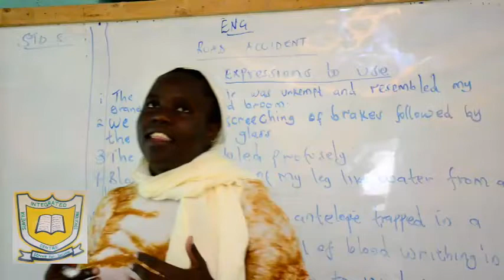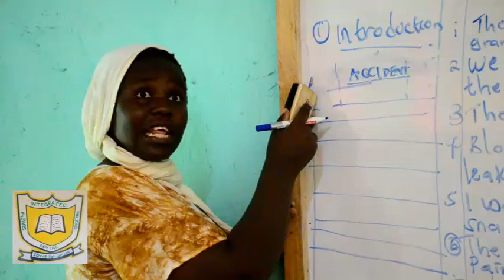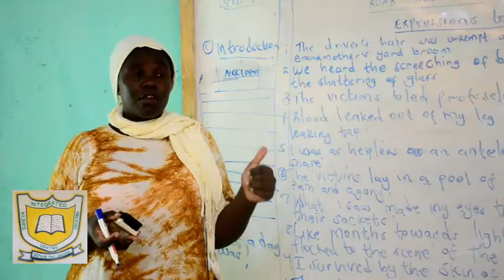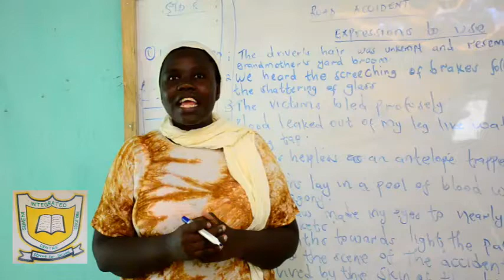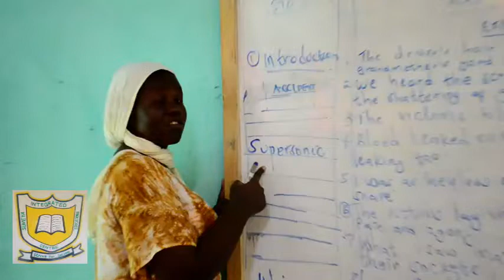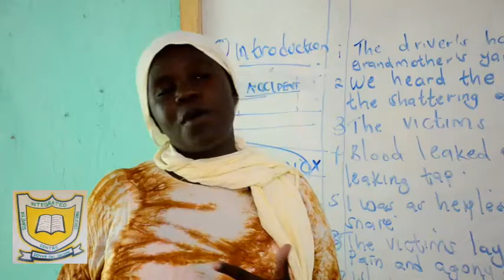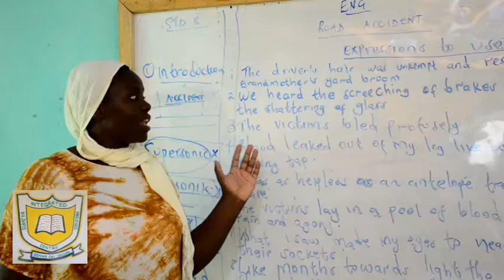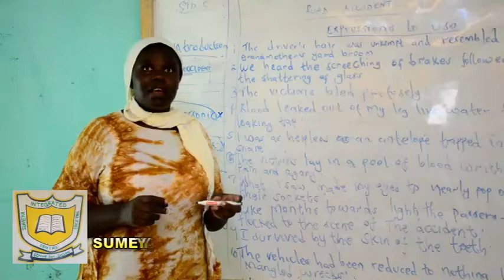S I E C ENGLISH LESSON 8